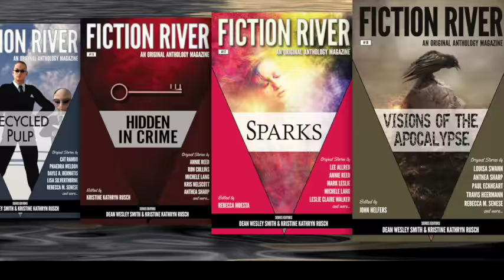Holiday Reading 2016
Holiday reading from WMG Publishing. A short trailer with just some of the holiday books that might be fun to read over the holidays. A fun, short video.